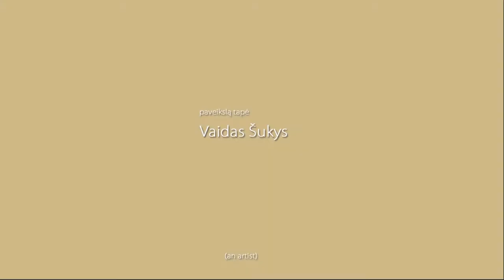Painting a pope Francis portrait on the wall (timelapse)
Oil pantinging fresco :)